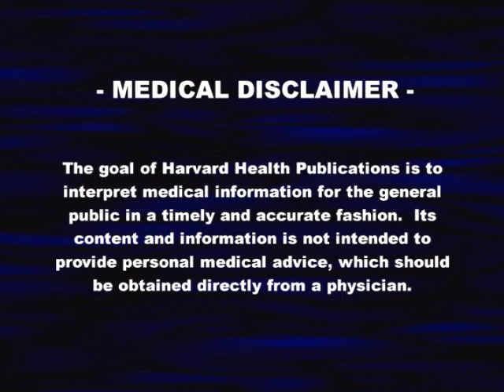French Diet Paradox Solved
Harvard Medical School video explains why the French diet is healthier